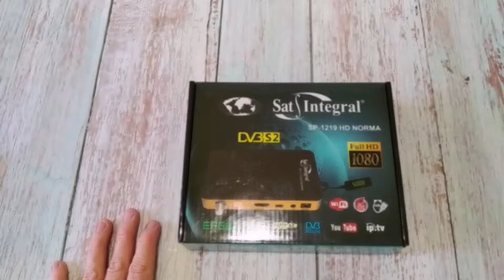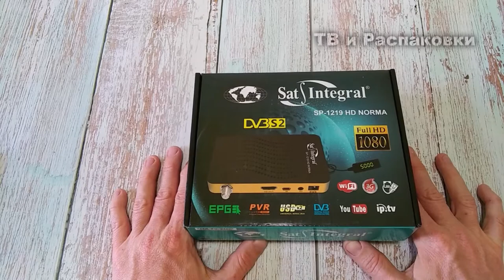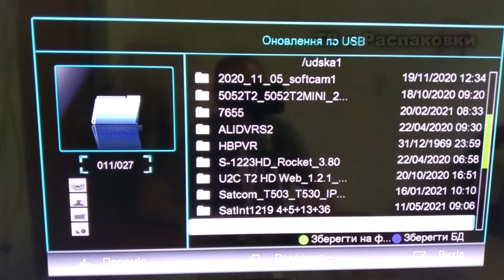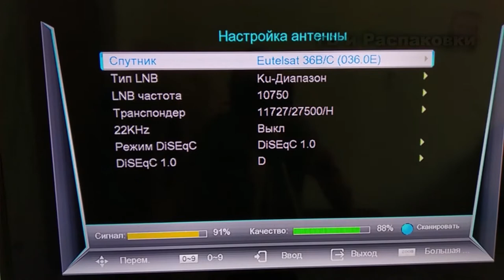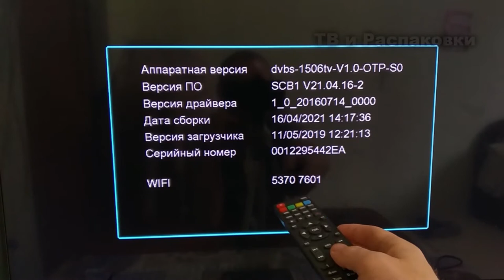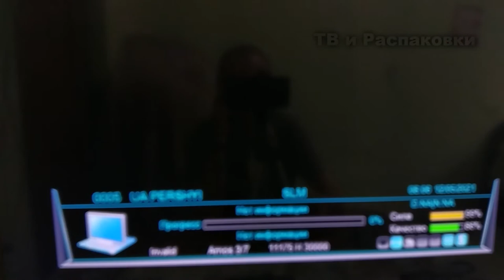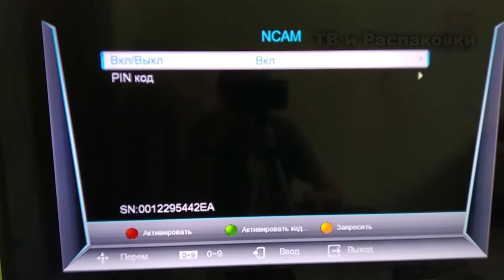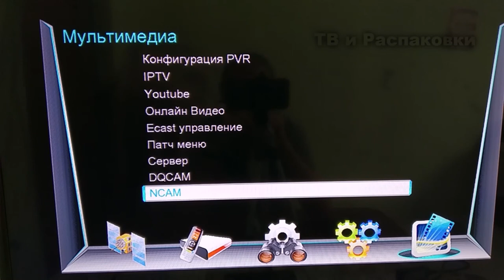Sat-Integral SP-1219 HD Norma. Обзор ресивера Sat-Integral SP-1219 HD Norma.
Всем привет в этом видео будет обзор ресивера  Sat-Integral SP-1219 HD Norma. Вы увидите какая комплектация данного тюнера.